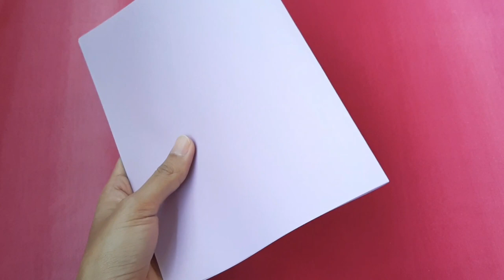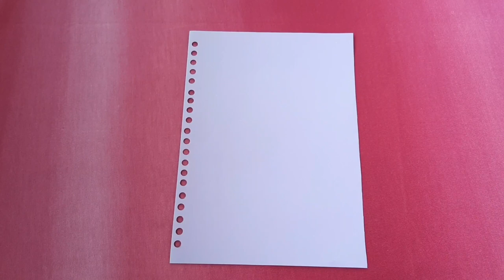CARA MEMBUAT PEMBATAS BINDER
Assalamualaikum..

Di video kali ini aku ngasih tau cara membuat Pembatas Binder dari kertas HVS, gampang banget, kalian juga pasti bisa ko, Penasaran gimana cara buat nya ? Tonton video nya sampai habis ya guys, jangan di skip😘
Alat dan bahan :
1. Pembolong kertas
2. Double tap
3. Gunting
4. Klip
5. Kertas HVS warna ukuran A4
Record : HP Samsung A50
Editing Video : KineMaster
Editing thumbnails : PicsArt